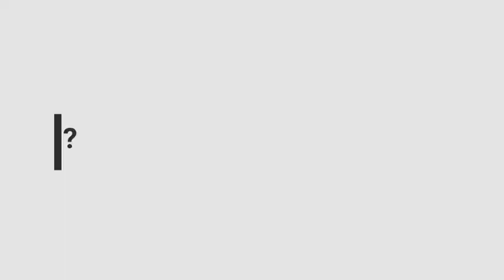Why is Cyber Liability Important?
In today's modern technological age, nearly every business faces potential cyber exposures. In order to keep your business running in the event of a data breach or other electronic related event, you must make sure you have cyber liability insurance.

Please reach out to have your current insurance coverage reviewed!